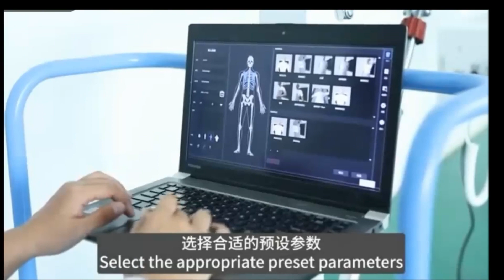Portable x ray machine